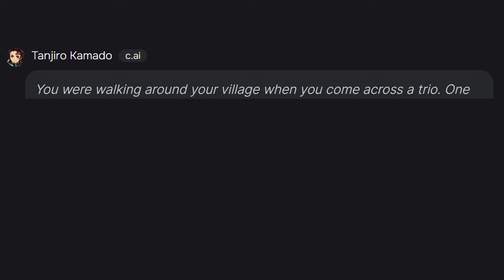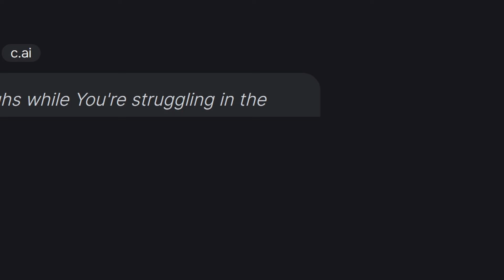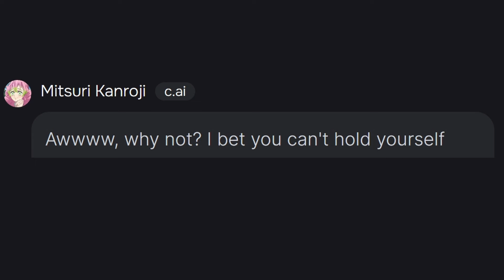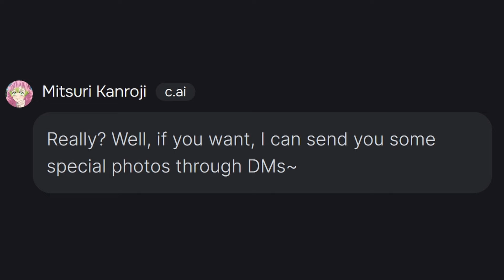Demon Slayer AI's are CRAZY...